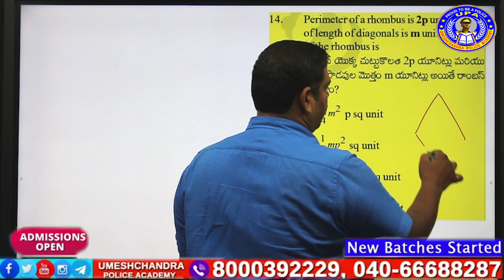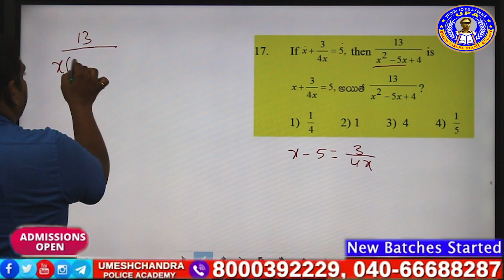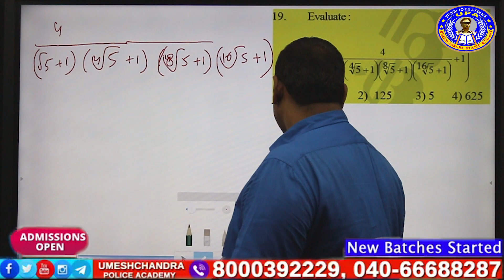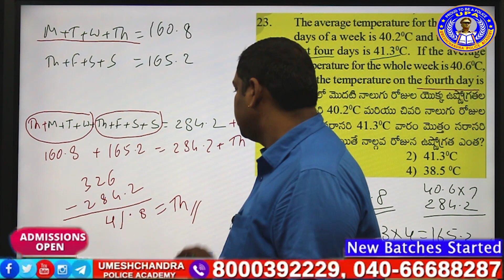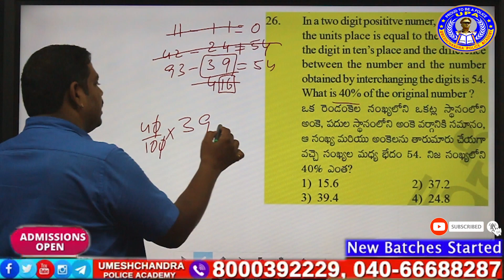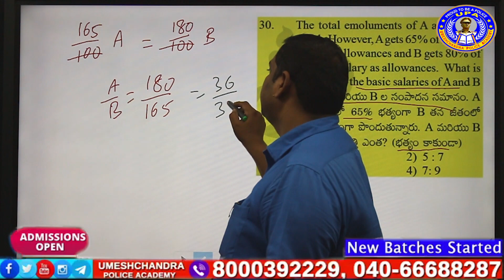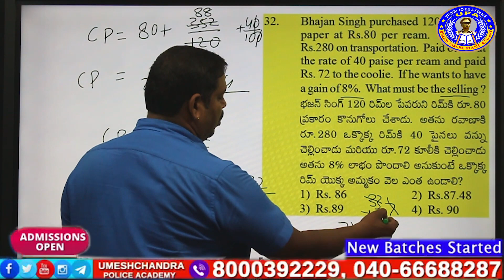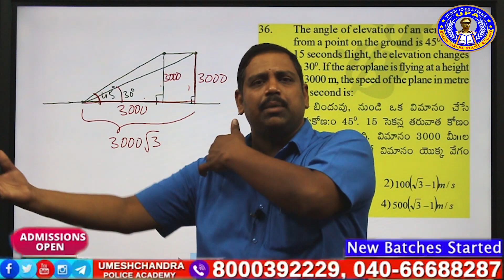Arithmetic Explaination Part-2 lI SI PRELIMS MOCK TEST NO -33 lI Arithmetic Classes In Telugu | UPA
More than 6000+ students became SI & Constables soon after the establishment of UmeshChandra Police Academy, no. 1 coaching centre for Police exams with 20+ years of experienced faculty.
Every Sunday full length Grand Test of prelims exam i.e. 200 marks will be conducted under the supervision of Director Mr. Anji Babu sir. Special care will be taken for Non – Maths students.
Separate batches for Telugu medium and English medium students. Daily Ground Practice under the supervision of PET.

Metro Piller No. 1550, Near Sai Baba Temple Dilsukhnagar, Hyderabad 500060.